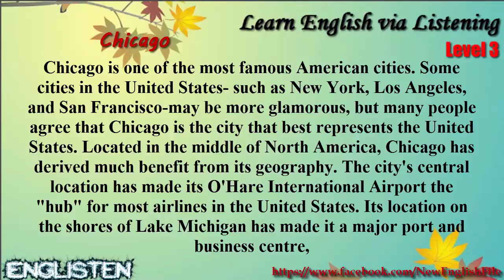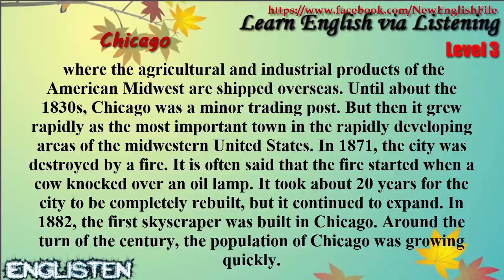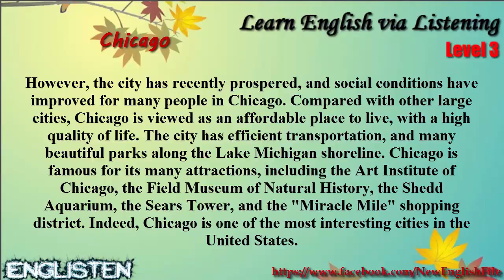Learn English via Listening Level 3 Unit 47 Chicago